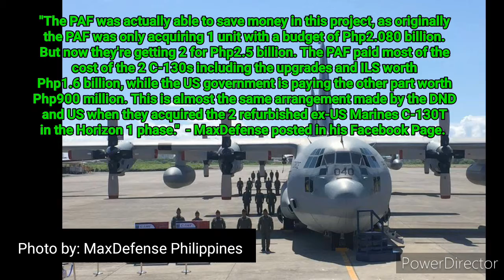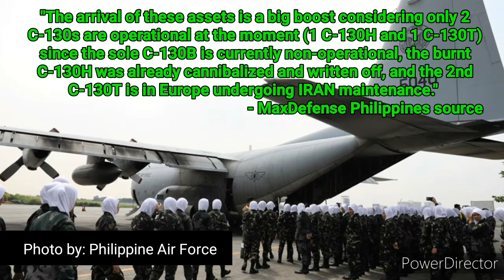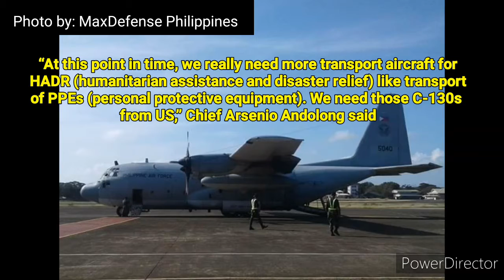2 Refurbished C-130H from the United States to the Philippines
Master Sergeant Munnaf Joarder_DefenseLINK

USAF_Tech. Sgt. Brian E. Christiansen

AirFighters_frank van de waardenburg

MalaysiaPlaneSpotter

MaxDefense Philippines

USAF Airman Nathan H. Barbour

U.S. Air Force Tech. Sgt. Howard Blair

Ian Creek